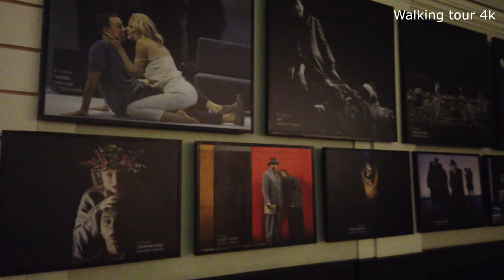Moscow christmas walk. Kuznetsky Most street Moscow. Moscow street walk 2021. Moscow street scenes.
Here you will find a lot of exciting walks around Moscow and various cities of Russia. You will see the most beautiful historical places. All virtual tours are filmed in high quality 4k 60fps.

Today we will walk along Kuznetsky Most street decorated before Christmas in Moscow. We will see TSUM, Moscow International Trade Bank 1897-98 and much more.

Content:
0:00 Intro
0:30 Stanislavsky and Nemirovich-Danchenko
1:50 Kamergersky lane
3:30 Monument to Prokofiev
4:35 Kuznetsky Most Street
9:10 TSUM
13:40 Moscow House of Artists
14:20 Moscow International Trade Bank 1897-98